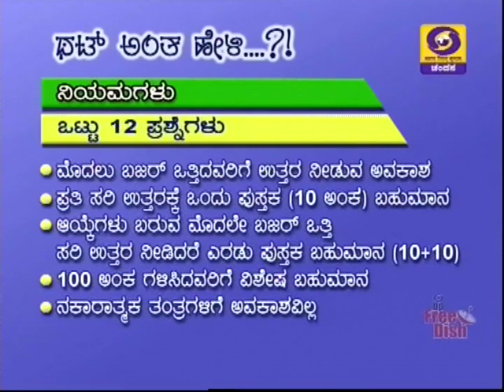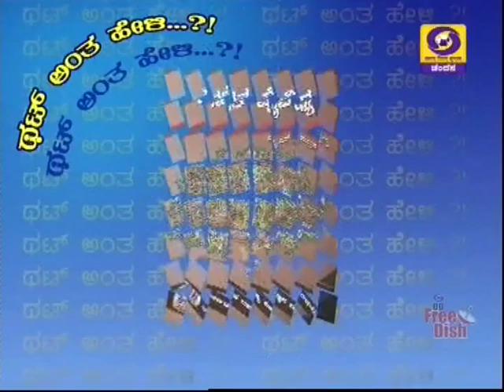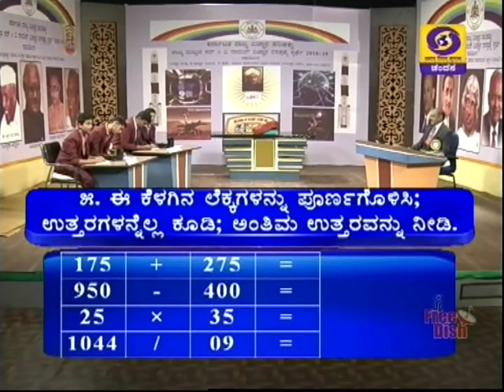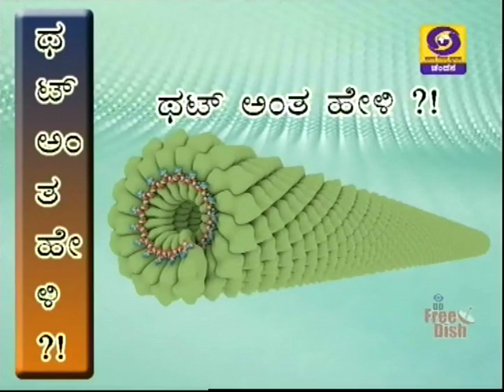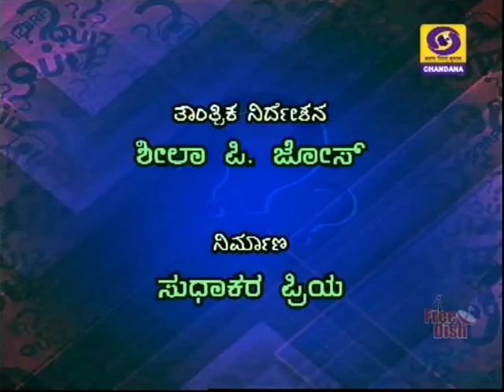Thatt Anta Heli | Kannada Quiz Show | 21-03-2019 | DD Chandana